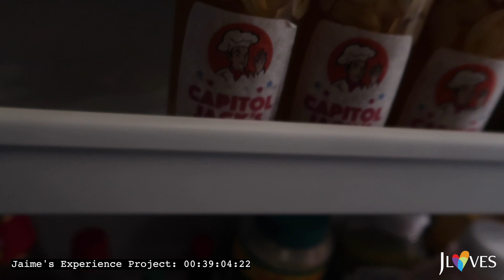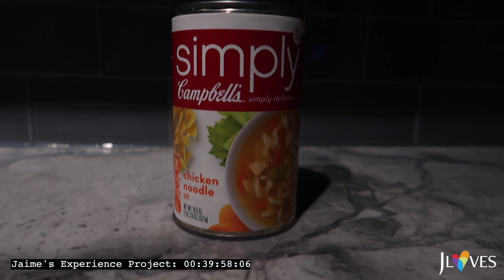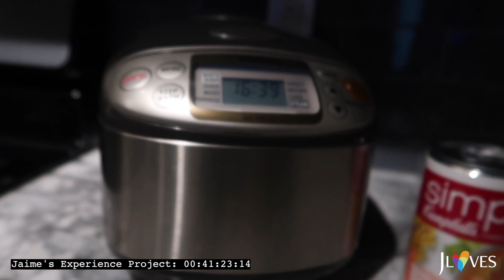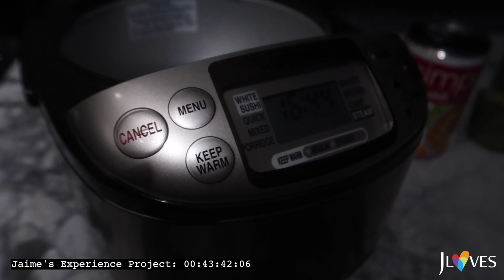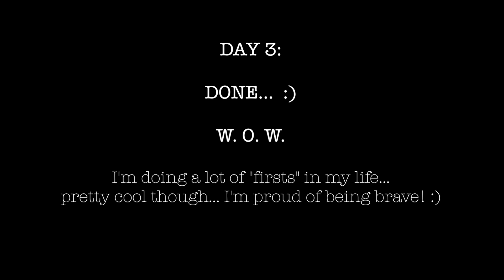EATING on CAMERA! | Day 3 | 30 Day Video Challenge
Uh... wow... braving up... trying Quicktime to record webcam... and a real camera (Canon G7 X). and even eating on camera... !! OMG--what a learning process! So... no notes in the description for this one because I just don't have the time right now... maybe later, I'll be able to write notes on what I was testing and thinking for this test day. :)

xoxoxo,
Jaime

If interested, please see Day 1 YouTube description for more of an explanation on why I'm doing this challenge: